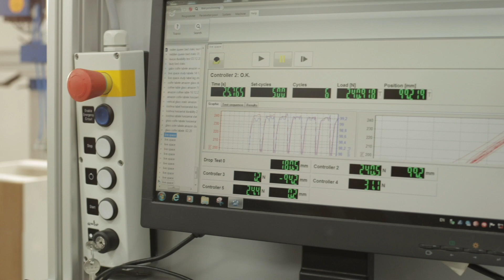Testing the best: DuraBuild® Cabinet Leg Strength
Here’s a look at the Leg Strength Test that checks whether the legs of our Livspace cabinets can actually handle daily stress. Result: 60 seconds of applied pressure, and not a leg harmed!